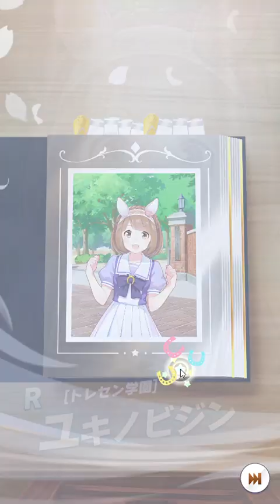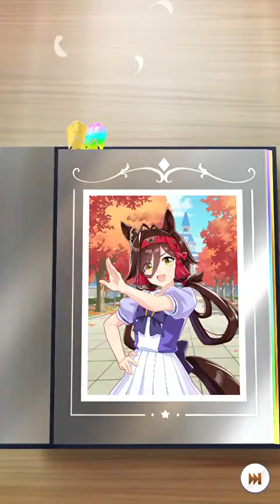Umamusume Day 8 of free gacha May 2024!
Last day of the free gacha!